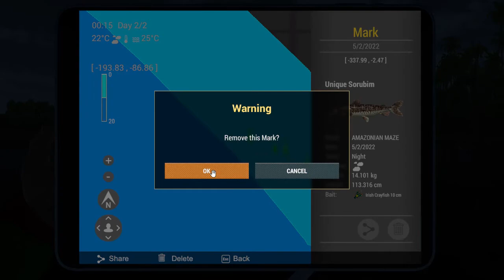Fishing Planet Game - Unique Sorubim - Amazonian Maze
Where to find and how to catch - easy way (Mandalorian & Vlatko)